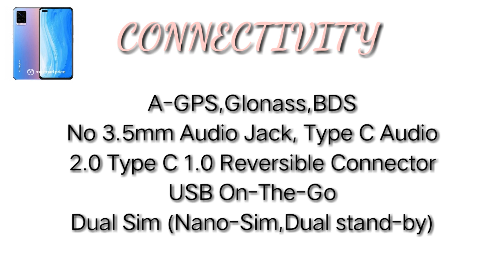VIVO V20 SPECS , FEATURES & PRICE IN PHILIPPINES